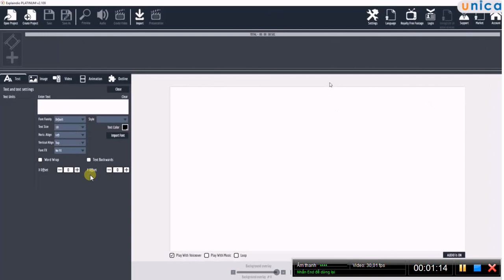Nguyễn Công Trình-giới thiệu phần mềm explaindio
giới thiệu phần mềm explaindio-Nguyễn Công Trình - khóa học do tôi hướng dẫn Văn Hỉ thực hiện
Explaindio Video Creator là phần mềm hỗ trợ thực hiện các Video Marketing rất hiệu quả. Dù bạn không biết nhiều về tin học vẫn có thể sử dụng thành thạo. Chỉ với các thao tác kéo thả, thêm chữ và chỉnh sửa đơn giản là bạn có thể tạo ra một video hay.
Với các tính năng mạnh mẽ được tích hợp từ nhiều phần mềm làm video Marketing khác. Explaindio Video Creator là một trong những công cụ khá tốt nhất để bạn tạo ra những video chuyên nghiệp không kém gì các phần mềm tên tuổi như Proshow Producer, After Effect, Camtasia...

Đây là một trong những phần mềm làm video khá tốt, kiểu ghép hình chữ chạy rất chuyên nghiệp. Phù hợp cho bạn làm video giới thiệu sản phẩn trên Facebook. Hoặc dùng để chạy quảng cáo facebook cũng khá thu hút. Bên cạnh đó cũng có thể dùng để làm sản phẩm trên Youtube.

Phần mềm này phù hợp với các bạn làm video Marketing, các youtuber giúp chỉnh sửa video, làm video quảng cáo đăng lên các mạng xã hội như Facebook, zalo...
Hướng dẫn sử dụng phần mềm làm video quảng cáo chuyên nghiệp
Explaindio Video Creator là phần mềm làm video rất đặc biệt kiểu hình ảnh, chữ, dạng animation dùng để làm các video quảng cáo, rất cần thiết cho người làm marketing online.
Để dùng phần mềm, trước tiên chúng ta tải phần mềm về tại đây
Sau khi tải về giải nén ra, sẽ thấy có 3 file như hình bên dưới

các vấn đề khác : cách sử dụng phần mềm explaindio,explaindio video creator 2018,phần mềm làm video marketing,tải phần mềm explaindio video creator,cài đặt phần mềm explaindio video creator,gõ tiếng việt trong explaindio,video marketing explaindio,explaindio video creator full crack